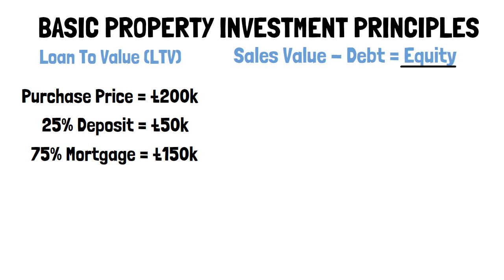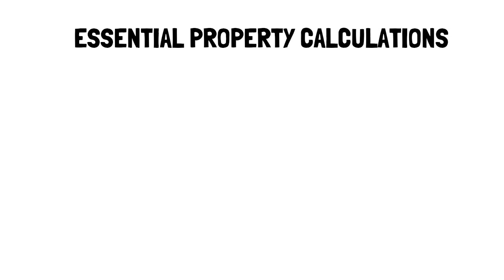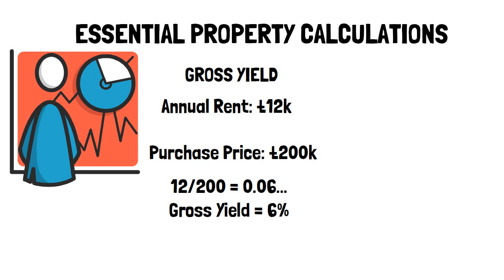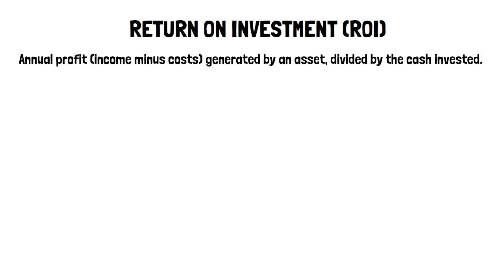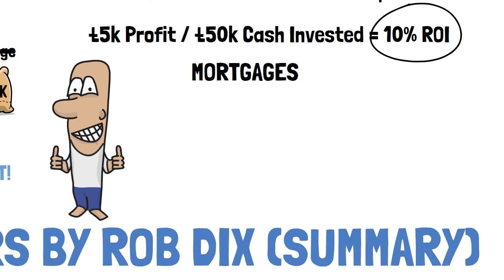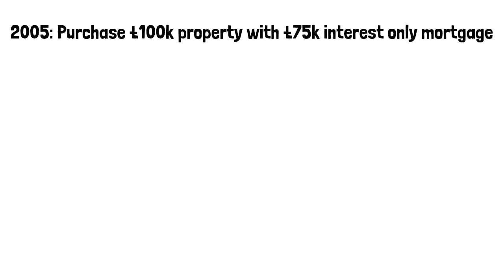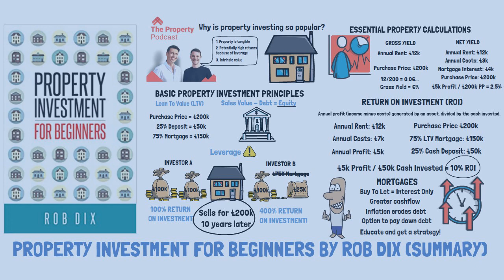Property Investment For Beginners By Rob Dix (Summary)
Book summary of Property Investment For Beginners By Rob Dix.

Rob Dix is one of the two Robs who presents The Property Podcast and has written a number of the UK’s most popular property investments books.